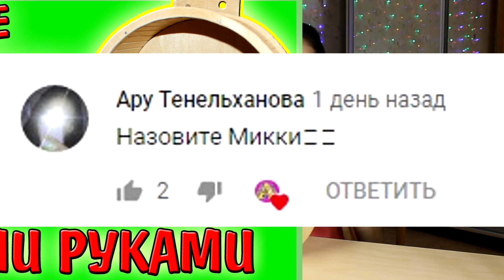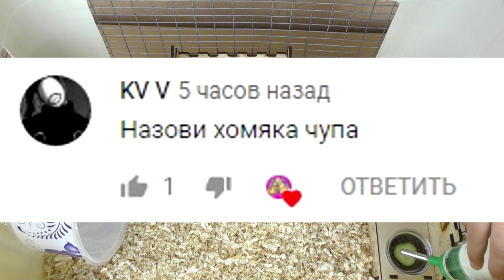ЗАСЕЛЕНИЕ хомячка в НОВЫЙ ДОМ и его Первая Реакция/ ВЫБИРАЕМ ИМЯ ХОМЯКУ / Alisa Easy Pets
ЗАСЕЛЕНИЕ хомячка в НОВЫЙ ДОМ и его Первая Реакция / Как сделать домик для хомяка / КАК НАЗВАТЬ ХОМЯКА / ВЫБИРАЕМ ИМЯ ХОМЯКУ/ Alisa Easy Pets
БУДЕТ ИНТЕРЕСНО!